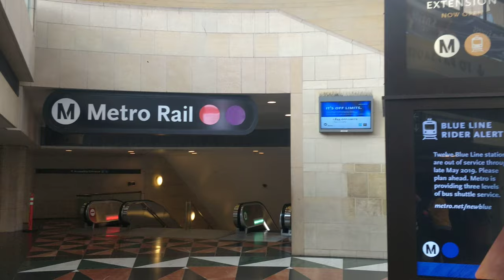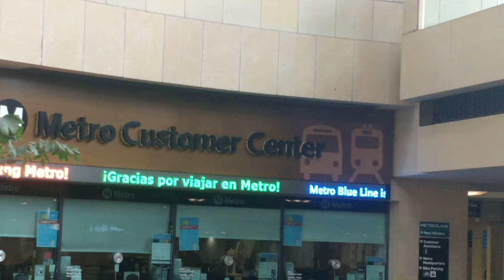Union station Los Angeles Part 1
Day 5/5 in Los Angeles

Opulent train station built in 1939 & still a major rail hub, with shops, eateries & waiting areas.

History of Union Station

In 1926, a measure was placed on the ballot giving Los Angeles voters the choice between the construction of a vast network of elevated railways or the construction of a much smaller Union Station to consolidate different railroad terminals. The election would take on racial connotations and become a defining moment in the development of Los Angeles.The proposed Union Station was located in the heart of what was Los Angeles' original Chinatown. Reflecting the prejudice of the time, the anti-railroad Los Angeles Times, a lead opponent of elevated railways, argued in editorials that Union Station would not be built in the "midst of Chinatown" but rather would "forever do away with Chinatown and its environs."

The Times also attacked the elevateds for blocking out the California sun and in general being antithetical to the ethos of Los Angeles.

Two questions were put to vote in 1926. First, the voters approved Union Station instead of elevated railways by 61.3 to 38.7 percent margin. Second, the electorate voted in favor of the Los Angeles Plaza as the site of the new station but by a much smaller 51.1 to 48.9 percent margin.  Largely due to the efforts of preservationist Christine Sterling and Los Angeles Timespublisher Harry Chandler, Union Station would not replace the Plaza, but be built across the street in Chinatown,which was demolished for the project.

The Atchison, Topeka and Santa Fe Railway's combined Super Chief/El Capitanat the station in 1966

The glamorous new $11 million station (in 1939 dollars) took over from La Grande Station which had suffered major damage in the 1933 Long Beach earthquake and Central Station, which had itself replaced the Arcade Depot in 1914.

Passenger service was provided by the Atchison, Topeka and Santa Fe Railway, Southern Pacific Railroad, and Union Pacific Railroad, as well as the Pacific Electric Railway and Los Angeles Railway (LARy). The famed Super Chiefluxury train carried Hollywood stars and others to Chicago and thence the East Coast. Union Station saw heavy use during World War II, but later saw declining patronage due to the growing popularity of air travel and automobiles.

In 1948 the Santa Fe Railroad's Super Chief lost its brakes coming into the station, smashed through a steel bumper and concrete wall, and stopped with one third of the front of the locomotive dangling over Aliso St. No one was killed or injured, but the engineer lost his job.

The station was designated as a Los Angeles Historic–Cultural Monument No. 101 on August 2, 1972 and placed on the National Register of Historic Places in 1980.

The first commuter rail service to Union Station was the short-lived CalTrain that began operating on October 18, 1982 between Los Angeles and Oxnard. The service faced economic and political problems from the start and was suspended in March 1983. The next attempt at commuter rail came in 1990 with the launch of the Amtrak-operated Orange County Commuter. The once-daily round-trip served stations between Los Angeles and San Juan Capistrano.

Metrolink commuter rail service began on October 26, 1992, with Union Station as the terminus for the San Bernardino Line, the Santa Clarita Line (later renamed the Antelope Valley Line) and the Ventura County Line.

In January 1993, Metro's Red Line subway began service to the station, followed by Metrolink's Riverside Line in June. The Orange County Commuter train was discontinued on March 28, 1994 and replaced by Metrolink's Orange County Line. In May 2002, Metrolink added additional service to stations in Orange and Riverside counties with the opening of the Via Fullerton Line (later renamed the 91 Line).

Metro Gold Line train at Union Station

Light Rail service arrived at Union Station on July 26, 2003 when Metro's Gold Line began operating to Pasadena from tracks 1 and 2. The line was expanded south over US 101 in November 2009 with the opening of the Gold Line Eastside Extension.

In February 2011, the board of the Los Angeles County Metropolitan Transportation Authority (Metro) approved the purchase of Union Station from Prologis and Catellus Development(a descendant of the Santa Fe and Southern Pacific railroads) for $75 million. The deal was closed on 14 April 2011.

 Since taking over ownership of the station, Metro has focused on increasing services for passengers at the station. One of the most noticeable changes is the addition of several retail and dining businesses to the concourse.

Amtrak opened a Metropolitan Lounge at Union Station on September 23, 2013. The lounge is open to Amtrak passengers traveling in sleeping car accommodations or business class as well as some Amtrak Guest Rewardsmembers (Select Plus and Select Executive levels only). The lounge features a staffed ticket counter, complimen